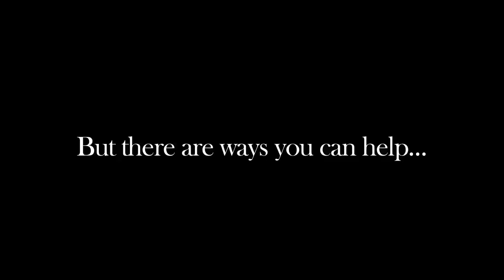dream: water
A short film made for World Water Day 2013

Directed and filmed by Alison Corbacio
Edited by Sean Tuccillo
Starring Camille Anderson